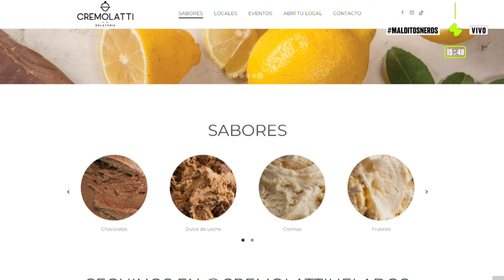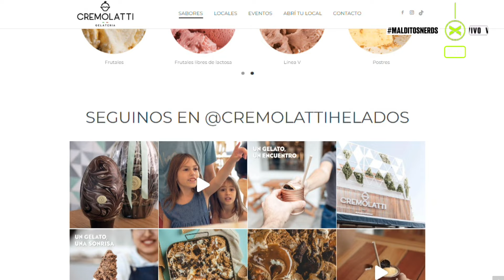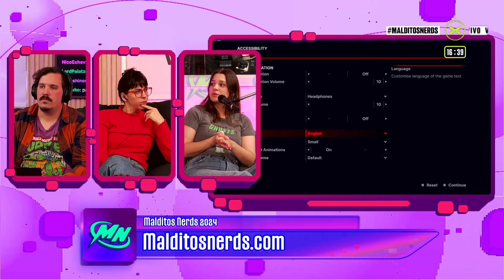PROBAMOS SENUA'S SAGA: HELLBLADE II | MalditosNerds | COMPLETO 21/05 | Vorterix